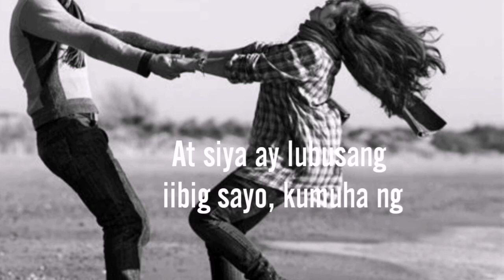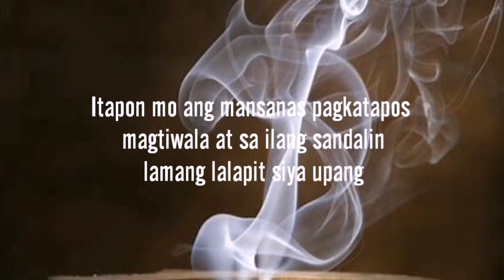Isulat mo ang tatlong salitang ito sa mansanas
Ang spell na ito ay maaaring gawin ng babae man o lalaki bakla man o tomboy